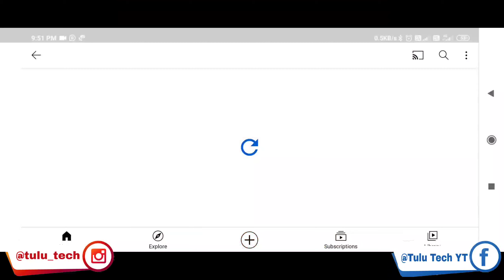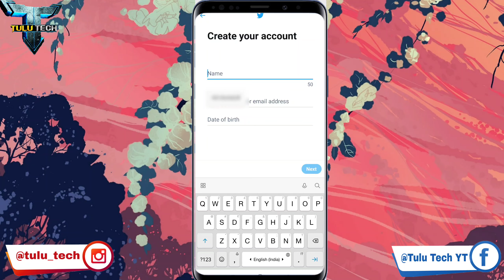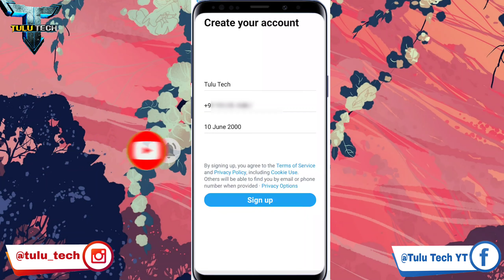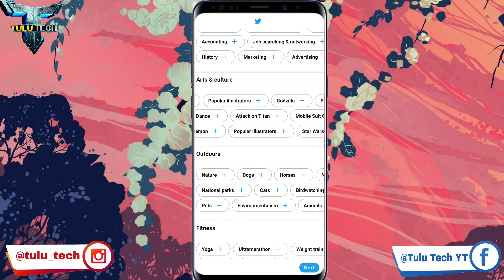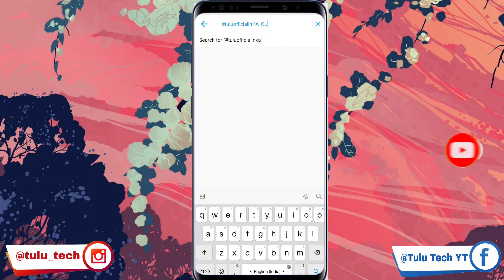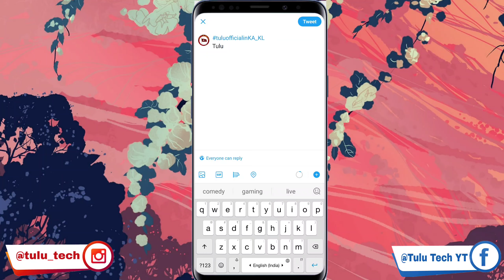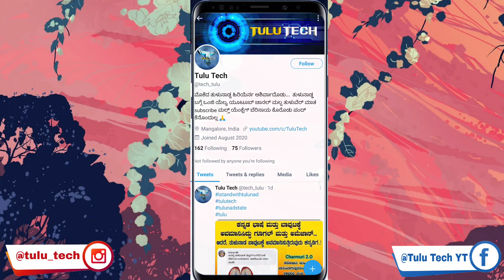howto create twitter account for tulunadu campaign tweet tulu 13ತಾರೀಕ್ ನಡಪುನ ಟ್ವೀಟರ್ ಅಭಿಯಾನಾtulutech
*ತುಳುನಾಡ್‌ದ ಬಗ್ಗೆ ಪೆರ್ಮೆ ಇತ್ತ್‌ದ್ ನಮ ಖಾಲಿ ಸೋಶಿಯಲ್ ಮೀಡಿಯಾ ಸ್ಟೇಟಸ್‌ಡ್ ಪಾಡ್‌ದ್ ತೋಜಾಂಡ ಯಾವುಜಿ*

How open twitter account in tulu | ಟ್ವಿಟರ್ ಅಕೌಂಟ್ ಮಲ್ಪುನು ಎಂಚ

ನಮ ನಮ್ಮ ಸೊರೊನು ರಾಜಕರಣಿಲೆಗ್ ಮುಟ್ಟಾವೊಡು.

ತುಲು ಬಾಸೆಗ್ ಸ್ಥಾನಮಾನ ಕೊರ್ರೆ ಅವಕಾಶ ಸಂವಿಧಾನೊಡೇ ಇತ್ತ್ಂಡ್‌ಲಾ ನನಲಾ ನ್ಯಾಯ ತಿಕಿದ್‌ಜಿ.

ನನಾಂಡಲಾ ನಮ ಸೊರೊನು  ಟ್ವೀಟರ್ ಮಾಧ್ಯಮೊದ ಮುಕೇನ ಸರಕಾರೊಗು ಮುಟ್ಟಾಗ.

ಟ್ವೀಟರ್ ಡೌನ್‌ಲೋಡ್ ಮಲ್ಪುಲೆ.
ನಿಕಲ್ನ ಅಕೌಂಟ್ ಒಪನ್ ಮಲ್ಪುಲೆ

TWITTER APP Download malpule

ಟ್ವೀಟರ್ ಡೌನ್‌ಲೋಡ್ ಮಲ್ಪುಲೆ.ನಿಕಲ್ನ ಅಕೌಂಟ್ ಒಪನ್ ಮಲ್ಪುಲೆ 13 ತಾರೀಕ್ ಐತಾರೊದಾನಿ ನಡಪುನ ಟ್ವೀಟರ್ ಅಭಿಯಾನಾ